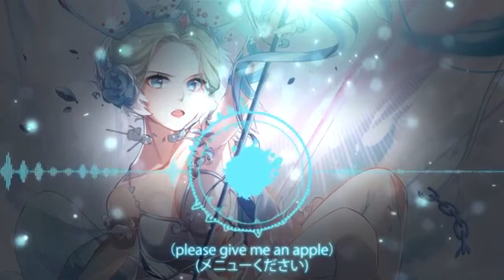Food Fantasy กิจกรรมใหม่, สรุปผลกิจกรรมไก่งวง, ระบบอาร์ติแฟ็ค [คุยข่าวเกม]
*** clip นี้ประกอบด้วย ***
• กิจกรรมใหม่ :
• สรุปผลกิจกรรมไก่งวง 5:40
• ระบบอาร์ติแฟ็ค 6:30
• ทดลองใช้ไก่งวง 9:30

• สูตรอาหาร เมืองกลอรี่วิล
• สูตรอาหาร เมืองซากุระจิมะ